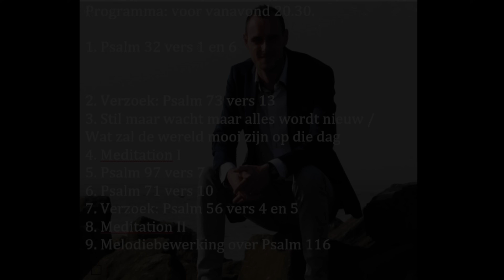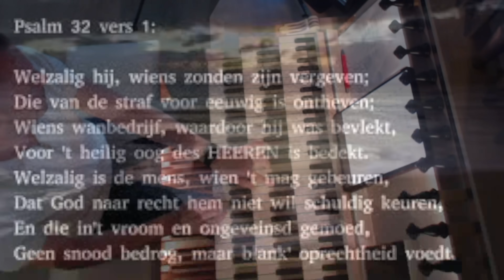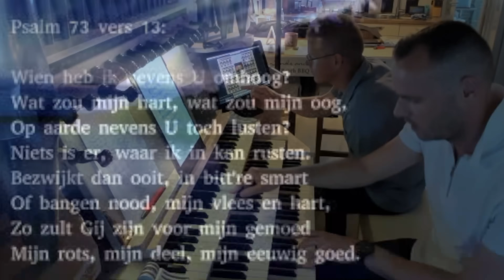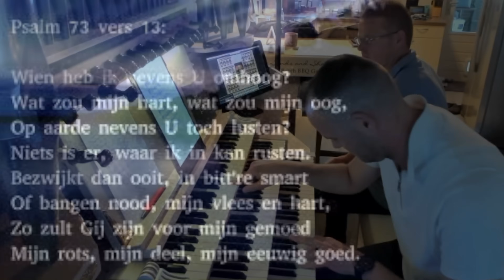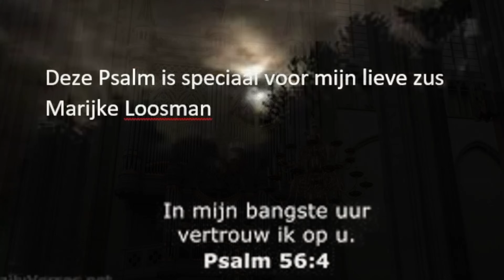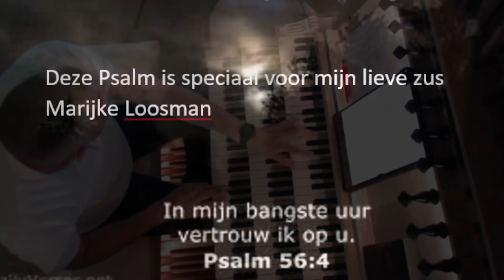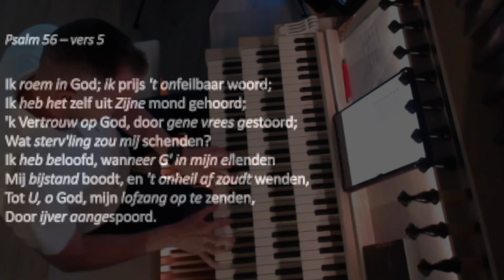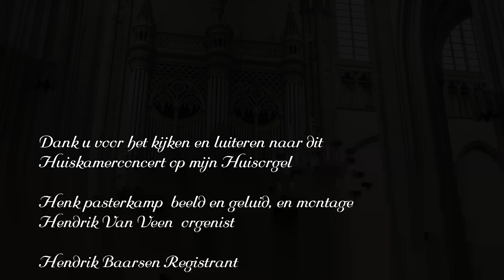Huiskamer Concert met Hendrik van Veen. Op het Orgel van Henk Pasterkamp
Dit is een streaming opname van afgelopen woensdag  8-6-2022.
Hendrik Van Veen verzorgde toen een geweldig concert op mijn orgel.
De registratie werd verzorgd door Hendrik Baarsen.  Het werd gespeeld op het mooie Sampleset van de Dom te Utrecht HW7